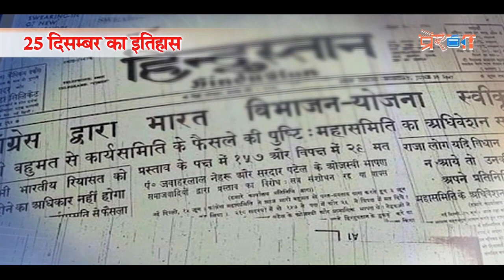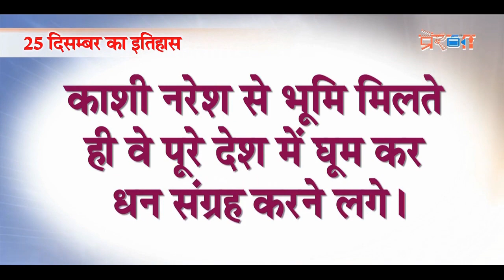पंडित मदन मोहन मालवीय का जन्म दिवस